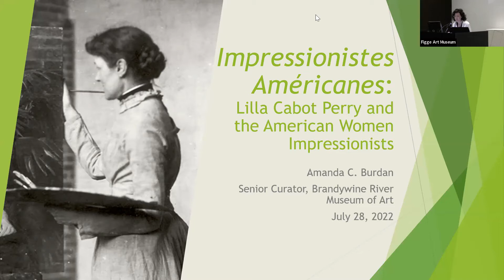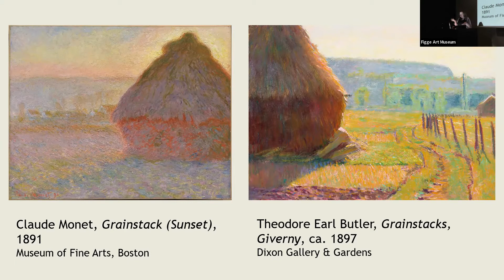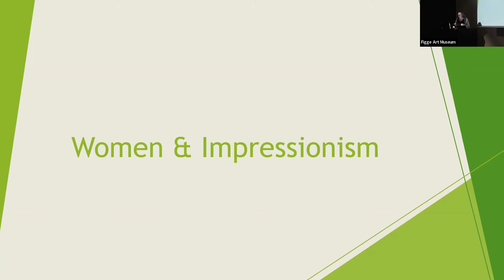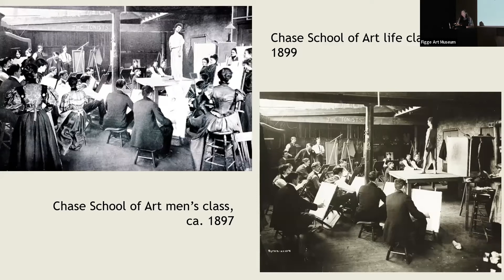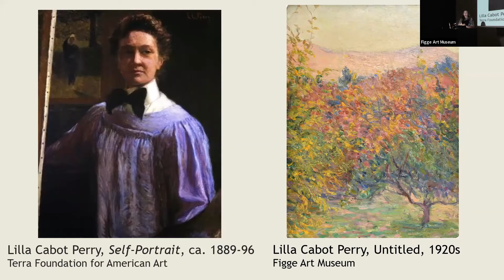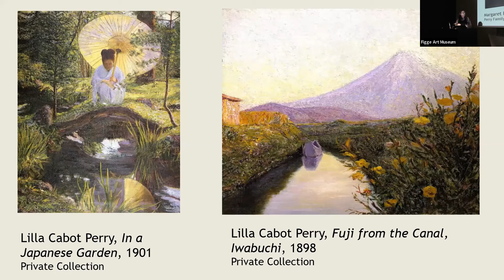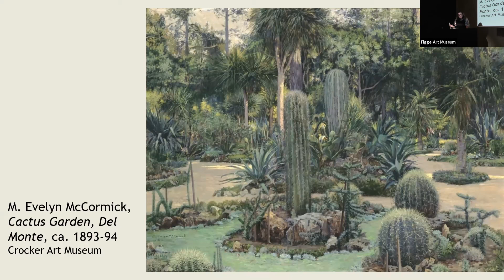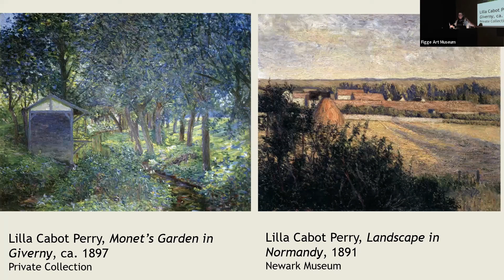Scholar Talk: Amanda C. Burdan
Explore the artwork of Lilla Cabot Perry, the highly recognized painter and poet who helped spread Impressionism to America and beyond. Amanda C. Burdan, Senior Curator, Brandywine River Museum of Art, will do a talk titled: “Impressionistes Américaines: Lilla Cabot Perry and the American Women Impressionists." This is the fascinating story of the rise of American Impressionism and introduces us to such artists as John Leslie Breck, Childe Hassam, Willard Metcalf, and Theodore Robinson, who traveled to Giverny, the French village where Claude Monet made his home. Decades of scholarship have focused on these and other men, but the lure of Impressionism was just as enticing—if not more so—for female artists. Mary Cassatt, the only American to exhibit with the group of French Impressionists, blazed a trail for women artists from her homeland. Like Cassatt, the artist Lilla Cabot Perry played an important role in propagating the style in the United States. Examining the motives and experiences of artists like Perry, Evelyn McCormick, Helen Turner, and Elizabeth Nourse, uncovers a captivating alternative account of American Impressionism.